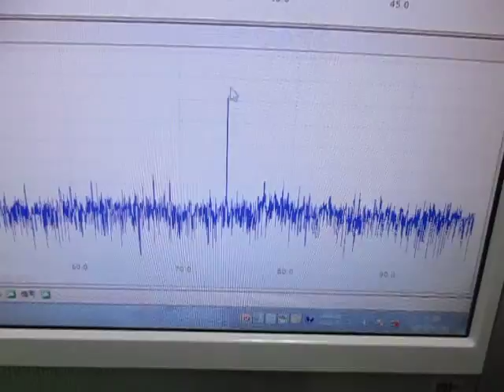オリジナル超音波実験 ultrasonic-labo